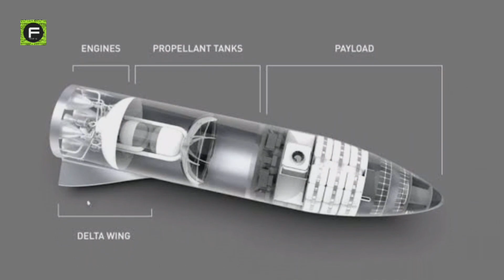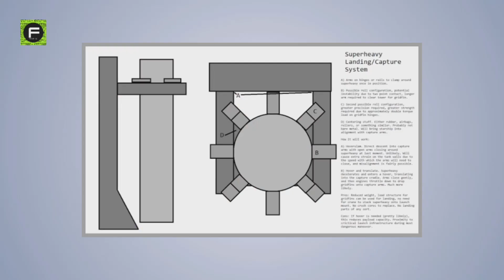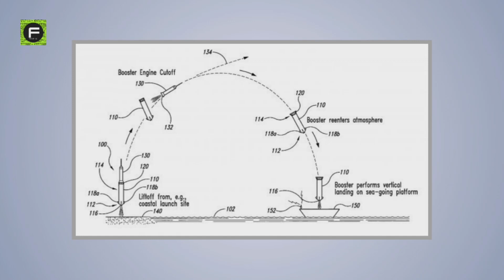SpaceX to 'CATCH' Super Heavy: Will it EVER stick?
SpaceX and Elon Musk announced  plans to ‘catch’ its super-heavy booster rockets that deliver spacecraft into outer space during regular launch procedures.

0:32 SpaceX’s Super Heavy launch vehicle History
1:53 Why Achieving Reusability of Rocket is Crucial
2:22 Motivation behind bringing back rocket booster with controlled and soft landings.
3:32 Why catch Super-heavy booster instead of landing on legs?
5:19 Will catching super-heavy   make landing rockets much easier and cheaper?
6:35 Continuous innovation of Spacex in Space Industry

SpaceX’s Super Heavy launch vehicle falls under the technical category of rocket launch vehicles known as the super heavy-lift launch vehicle (SHLLV).
Elon Musk had initially expressed a wish to make the Super Heavy booster rocket fully reusable during the very early stages of its development, back when it was known as the BFR or Big Falcon Rocket.
SpaceX’s standard launch procedures already includes recovering and reusing the first stages of its Falcon heavy rockets.
With the in-development Starship design, SpaceX is aiming to one day be able to bring the entire rocket super-heavy booster down safely for reuse just the same way as the Falcon rockets; by controlled and soft landings.
Efforts are already underway to make SpaceX’s new spacecraft design, the Starship, fully reusable.
Indeed, SpaceX will spare nothing in their quest to make both Starship and the Super Heavy booster it relies on fully and rapidly reusable.
Given their commitment to making heavy mass cuts that would make catching the boosters any form of sense, future SpaceX spacecraft will not have any legs at all.
One could easily see how a resounding success in being able to ‘catch’ Super Heavy as Elon Musk describes will greatly help SpaceX and the industry as a whole.
Very few people had confidence in SpaceX’s ability to be able to even begin reducing the astronomical costs involved in sending a rocket out into outer space until they built the Falcon rockets.
If and when the procedurally sensitive and precise plans to ‘catch’ the rocket as Elon Musk describes succeeds, the benefits reaped from it by SpaceX will greatly speed up their efforts in their other big project; Starlink.
This requirement combined with Elon Musk’s statement that he wants a Starship spacecraft carrying payloads up in to space every week, means that success in catching the rocket as it descends is absolutely crucial for all of SpaceX’s future plans.
We earnestly wish SpaceX and Elon Musk all the possible success